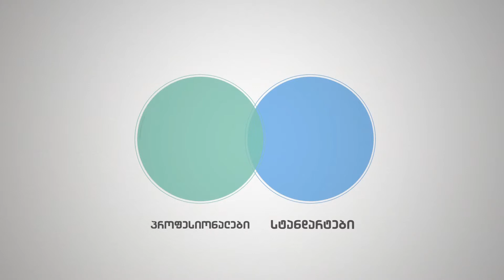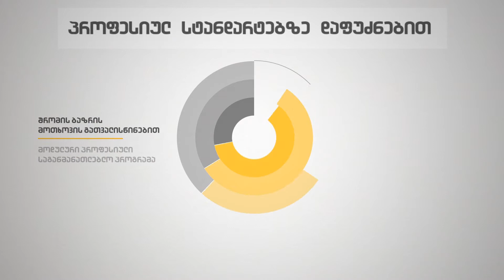პროფესიულ კვალიფიკაციათა განვითარების ხელშეწყობის პროგრამა_